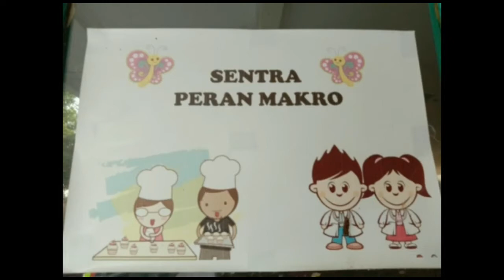Sentra Peran Makro ||Berperan sebagai prajurit tentara muda yang sedang latihan kebugaran dilapangan